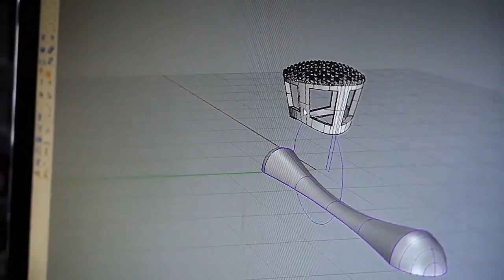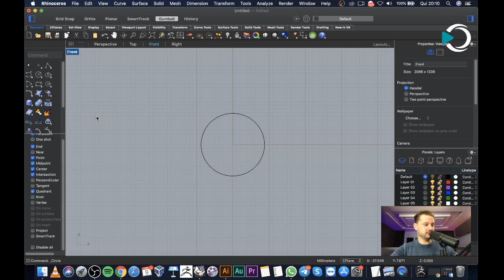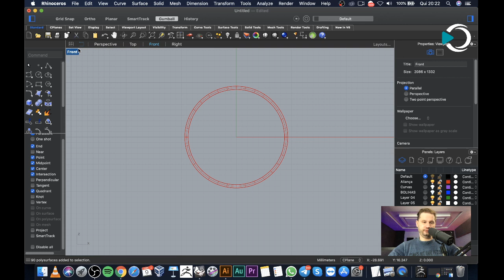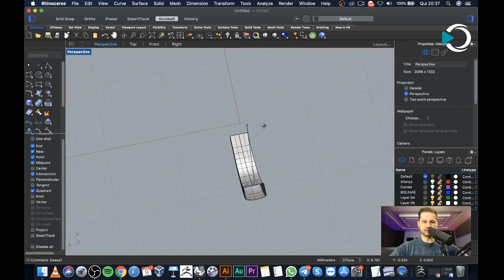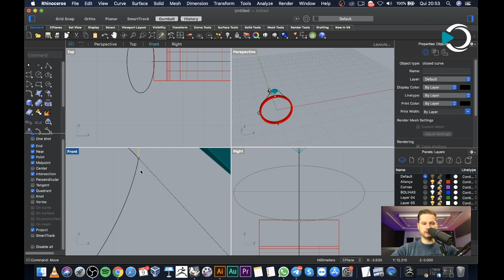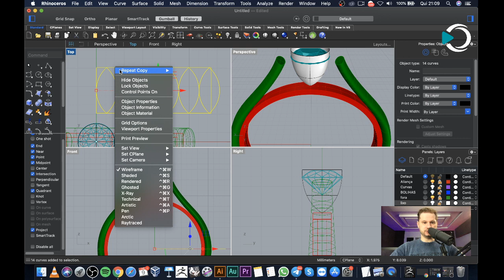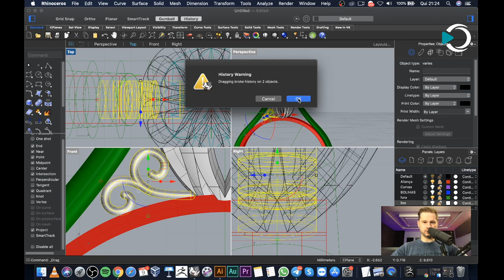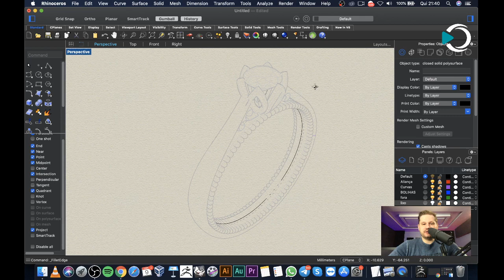LIVE #014 - UM PROJETO DE JOIAS DE ALTO VALOR NO RHINOCEROS | JONAS FITZ - JOALHEIRO DE VALOR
🟢Quer saber mais sobre o Curso de Joalheria que está colocando centenas de pessoas no topo do mundo da joias?

🚀 Você não precisa investir em máquinas.
🚀 Você não precisa saber trabalhar com joias.
🚀 Tudo que você precisa está no Joalheiro de Valor.

👉🏻 Acesse e descubra uma possibilidade de mudar de fica com um negócio sólido.